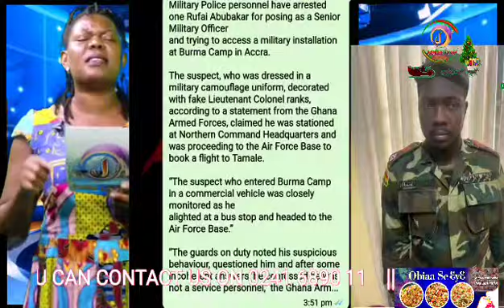🔥🤣🤣🤣Military Police personnel have arrested one Rufai Abubakar for posing as a Senior Military ...